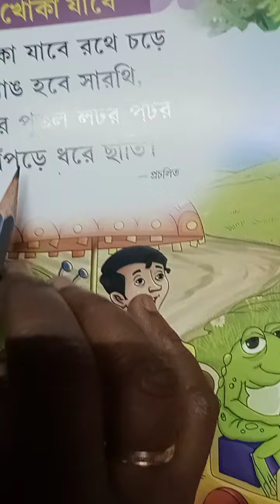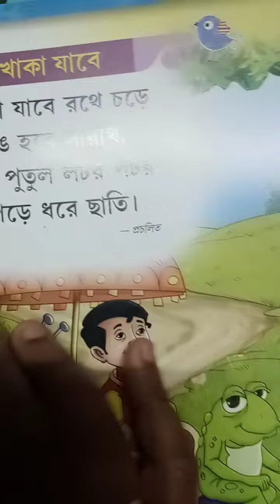Rsps, class-Nursery Bengali rhyme oral,31/5/2021